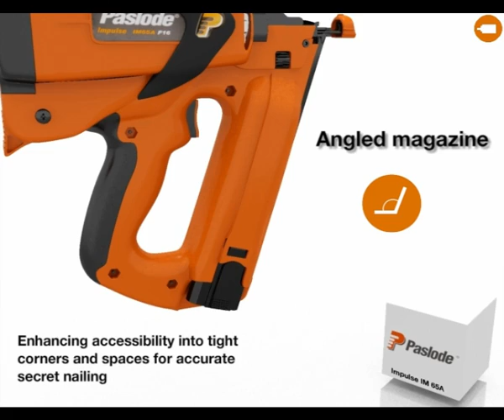Paslode Impulse IM 65A